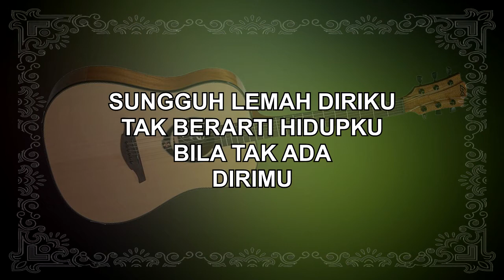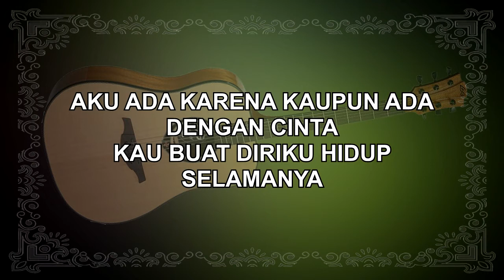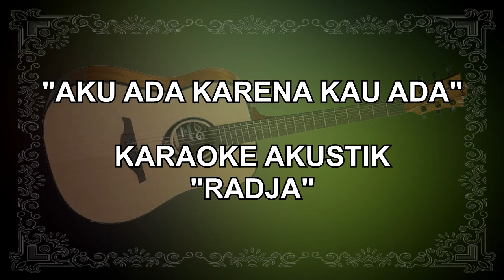AKU ADA KARENA KAU ADA - KARAOKE AKUSTIK